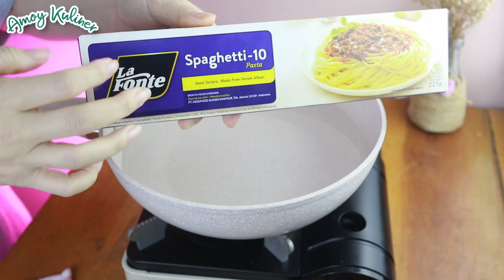ASMR MUKBANG SPAGHETTI TOMATO SAUCE & KFC